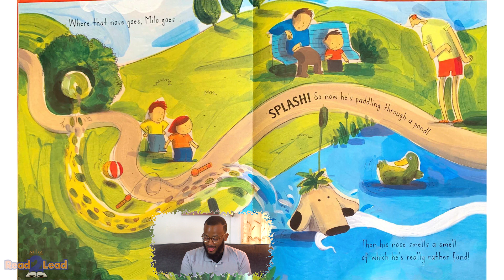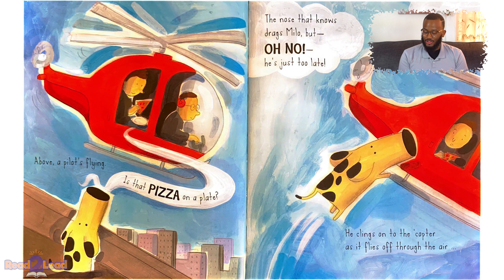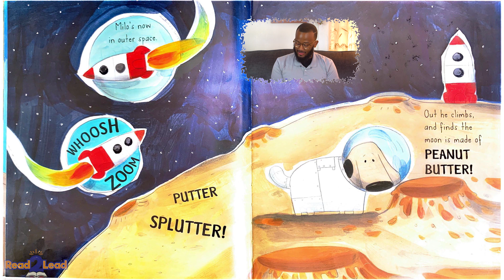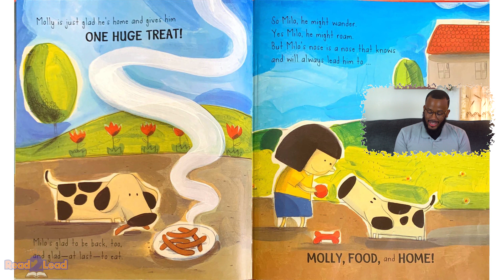The Nose That Knows - Malachy Doyle and Barroux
Hey Read2Leaders!

Welcome back,  and we hope you enjoy today's reading with no one other than Joseph!!!

Come along on this journey with us as we see how a nose...can lead to some very interesting adventures!!